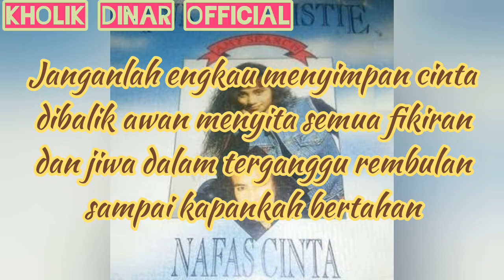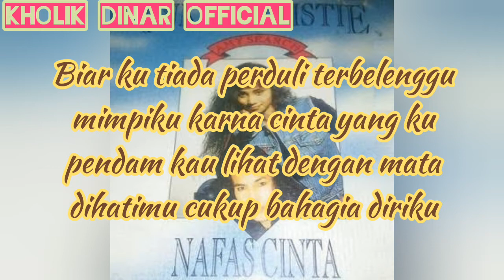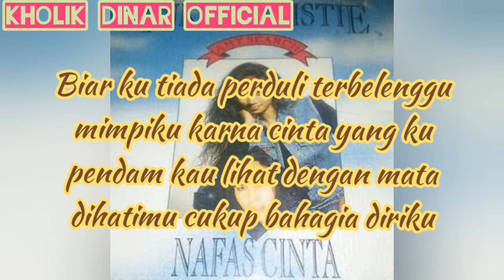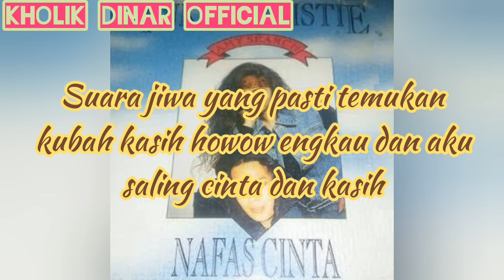Inka Christie - Engkau & Aku Saling Cinta (Official Lyric Video)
Taken from album NAFAS CINTA 1993